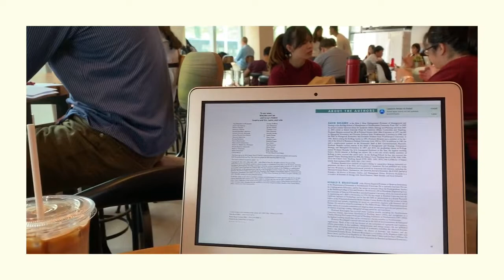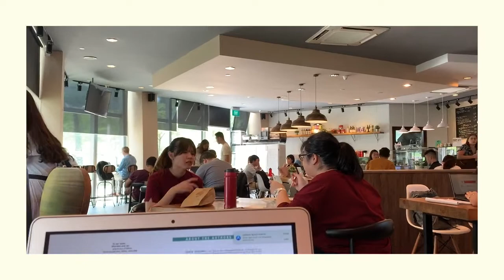Spend The Day With Me/Vlog/22 Oct 2018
Hi~ My name is Meng !!
I am a year 1 business student at NUS, nice to meet you and thank you for spending a casual Monday with me ~